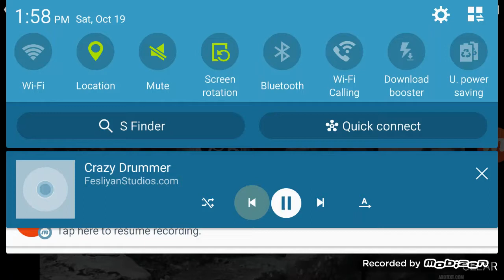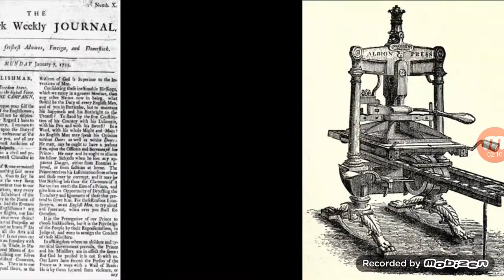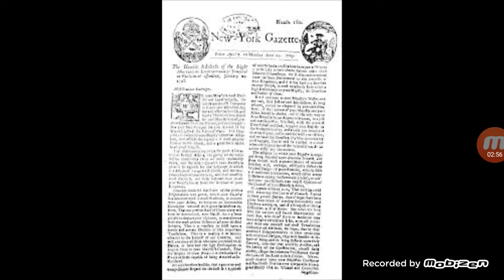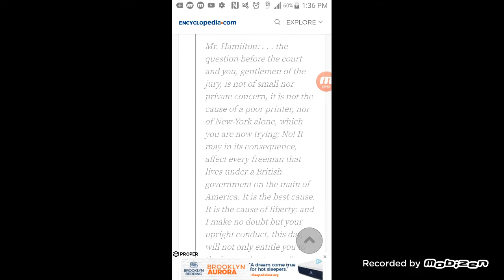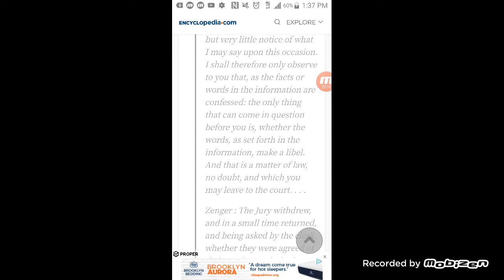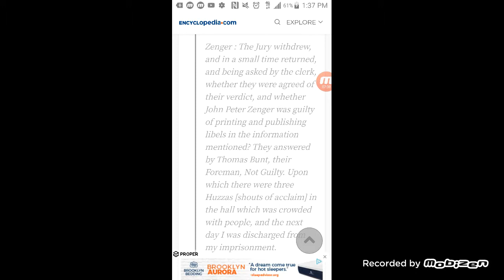Heroes, Villains, and Martyrs Episode 1: John Peter Zenger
All photos are from wiki commons